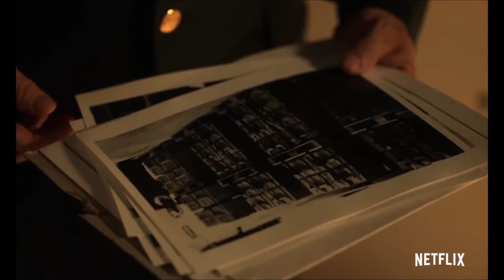THE LAST THING HE WANTED (2020) Official Trailer | Anne Hathaway & Ben Affleck | Netflix Original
"In a perfect world, we make perfect choices. In the real world, we make real choices." Netflix has debuted an official trailer for the highly anticipated film by acclaimed filmmaker Dee Rees, director of Mudbound and Pariah previously. This is premiering at the Sundance Film Festival before being released by Netflix. The Last Thing He Wanted is an adaptation of Joan Didion's novel about an intrepid journalist named Elena McMahon. Anne Hathaway stars as Elena, a veteran Washington D.C. journalist who loses the thread of her own narrative when a guilt-propelled errand for her father thrusts her from byline to subject in the very story she is trying to break. Also starring Ben Affleck, Willem Dafoe, Rosie Perez, Toby Jones, Mel Rodriguez, Edi Gathegi, Carlos Leal, Laura Niemi, and Onata Aprile. This looks like a riveting thriller, another great ode to journalism and the willpower of those who risk everything to report the truth.